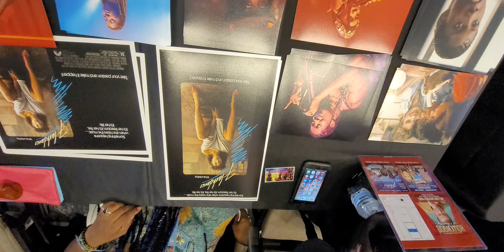TheXLTE part 2 Durga Mcbroom outtake July 1st 2023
Hollywood Show at Marriott Hotel in Burbank California